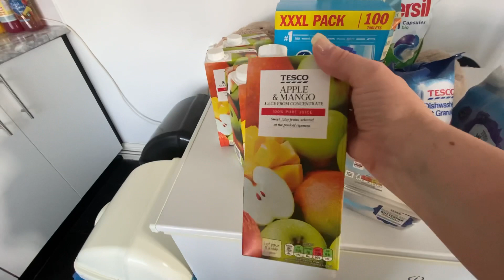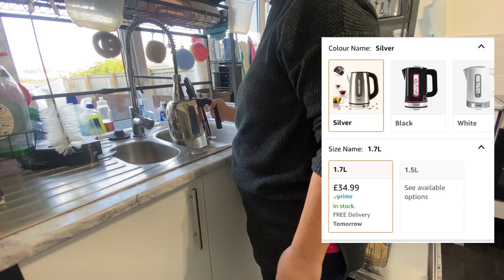FEELS LIKE A "RIP OFF HAUL" | CLEAN WITH ME | DUMP N GO SPAGHETTI | STICKYMESS17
Today's video is WHAT FEELS LIKE A "RIP OFF HAUL" IN MY OPINION
I wish you and your family well, and if you wish to support my channel, please share my videos so I can get to 2K subscribers and shave my head with the proceeds going to the Wales air ambulance, AND/ OR if you would like to buy me a Coffee, here is the Wales Air ambulance